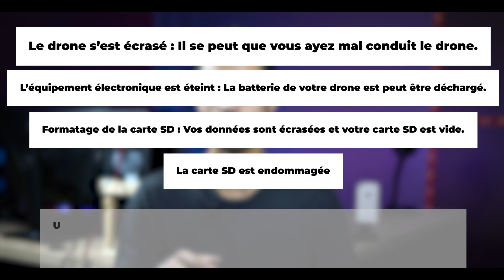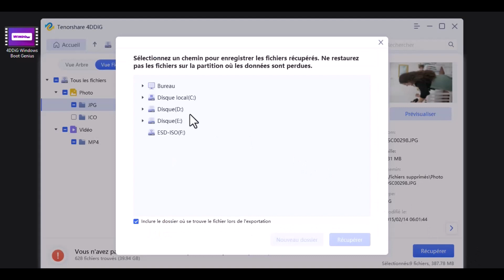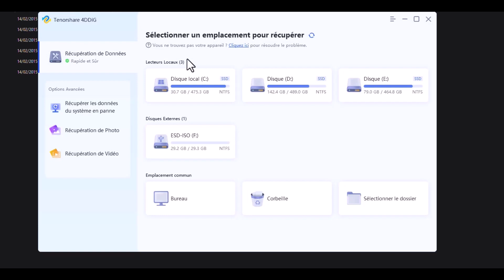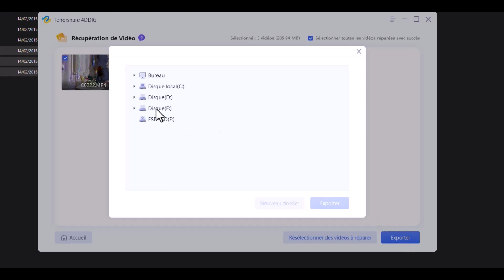Récupérer les vidéo et photos de drone DJI Phantom, Mavic, Inspire, Osmo, Spark, Pocket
Téléchargez 4DDiG Data Recovery pour récupérer et réparer les vidéos et photos de drone DJI

Il est frustrant de perdre ses photos et vidéos sur son drone DJI. C'est décourageant quand vous pensez aux beaux moments que vous avez capturés dans ces photos et vidéos, et comment vous pourriez ne jamais récupérer les videos de mavic pro.

Ce qui est plus difficile, c'est la trépidation de perdre vos fichiers lorsque votre Drone s'écrase dans un buisson voisin ou dans l'eau. Peut-être votre carte SD a-t-elle été endommagée par un virus ou un problème. À ce moment-là, vous aurez probablement un trou noir et l'impression que tout est perdu.

Mais tenez bon ! Tout n'est pas perdu. Oui, il est facile de réparer vidéos et photos endommagées de dji. Le processus de restauration de vos photos et vidéos est si simple que vous ne perdrez pas une nuit de sommeil à cause de cela. Alors, comment restaurer les vidéo et photos de drone dji ? Il existe trois façons de restaurer vos vidéos et vos photos à partir d'un drone DJI, continuez à regarder !

📌Timestamp
00:00 Introduire
00:24 Pourquoi les vidéos et les photos manquent-elles dans les drones DJI
00:56 Comment récupérer les vidéos et les photos perdues de drone DJI 👍
02:05 Utiliser DJI Go Cache pour récupérer la vidéo du drone DJI
02:28 Comment réparer les vidéos endommagées du drone DJI

Si vous voulez savoir plus de solutions ou des outils pour récupérer les données sur votre ordinateur, ne manquez pas les articles suivantes :